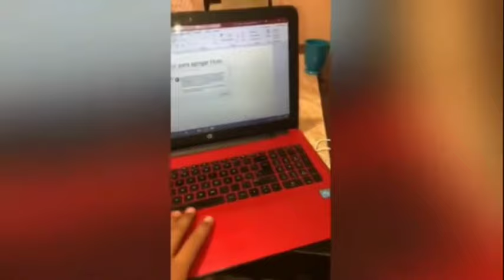Cose dell'altro mondo,Paranormal😱